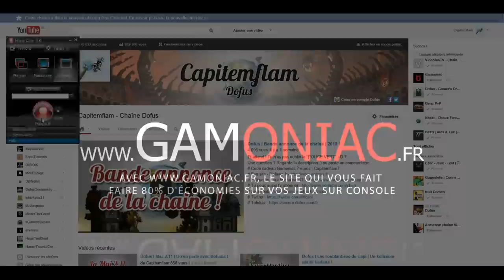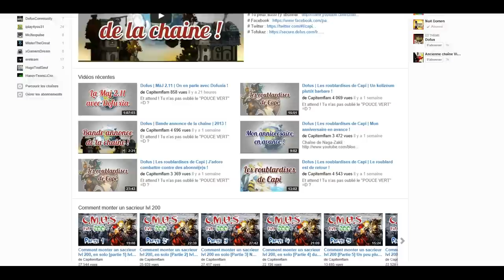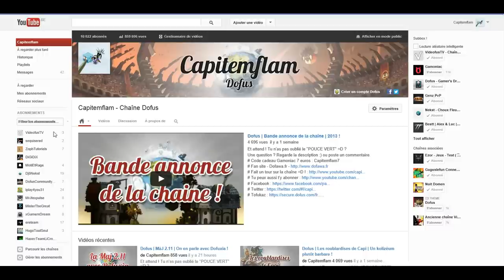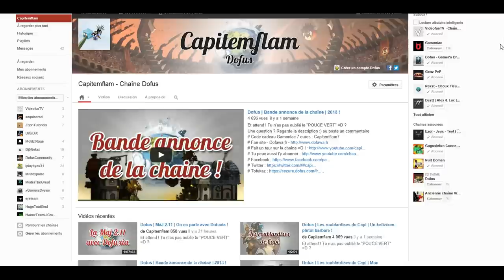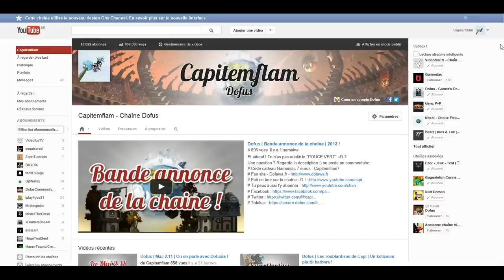10 000 Abonné(e)s | Annonce FAQ | Le plus beau cadeau d'anniversaire !